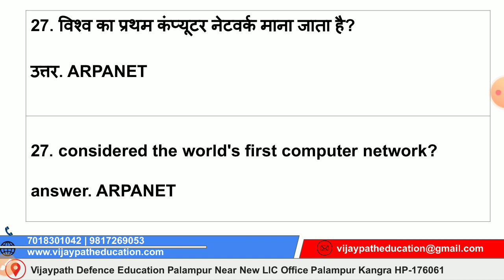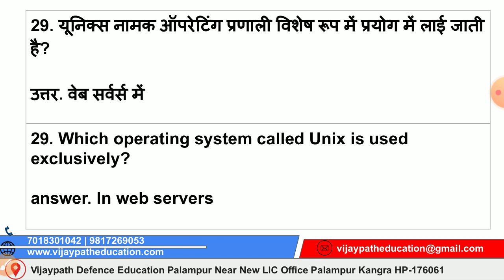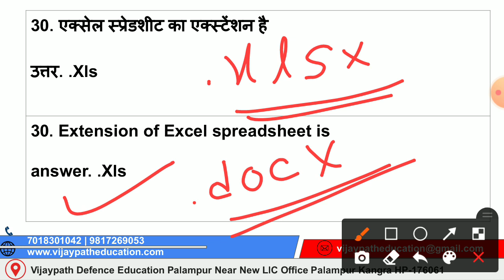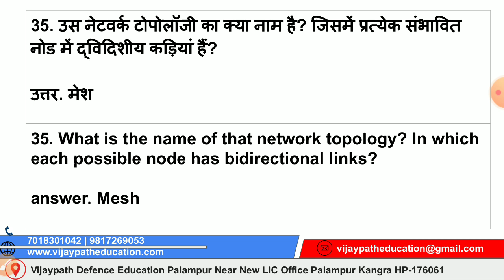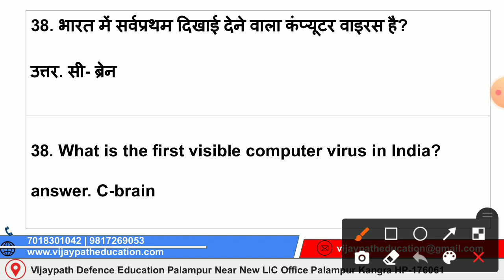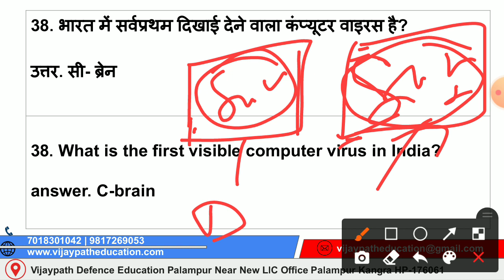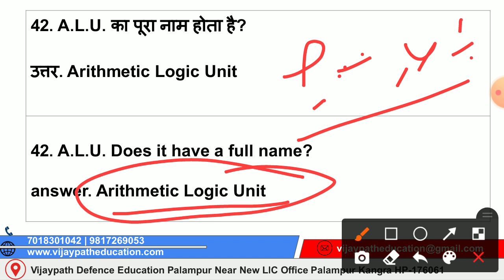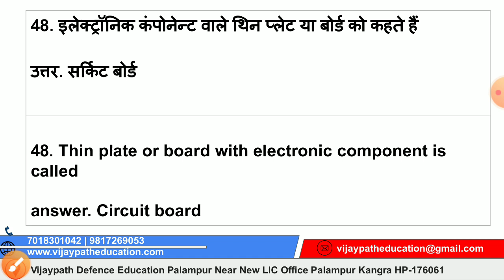Army Clerk Computer One liner Hindi/English important Question Part 2